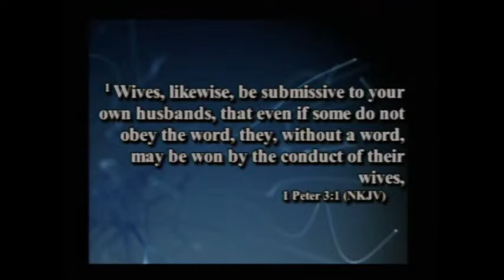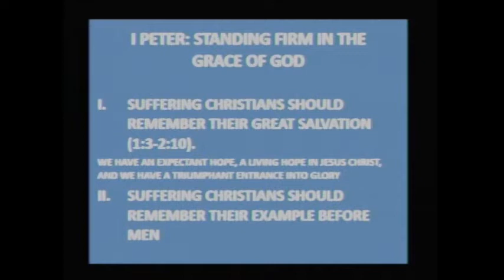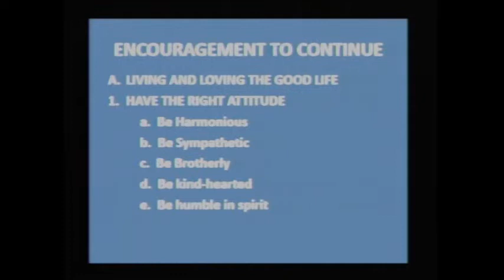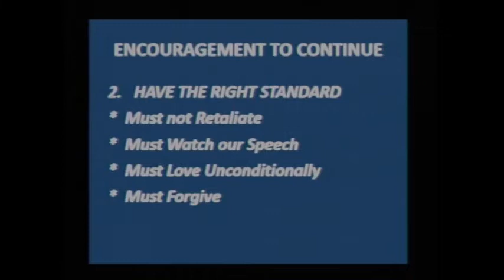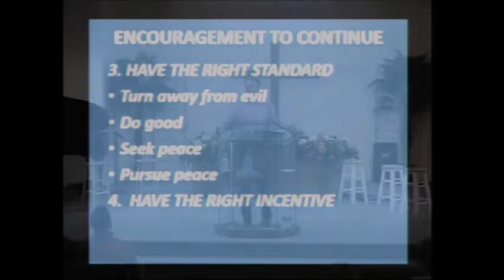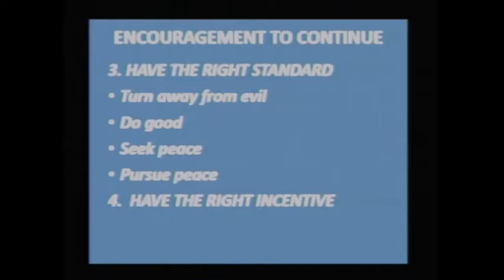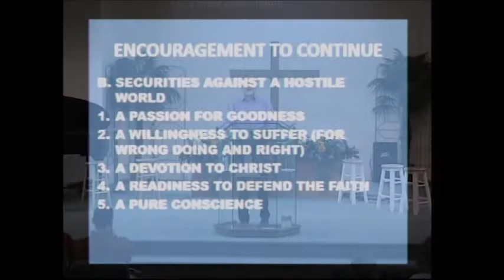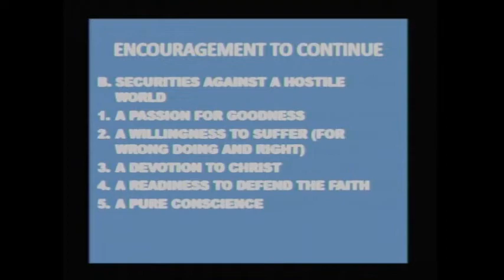I Peter - Standing Firm In The Grace Of God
Encouragement To Continue, I Peter 3:8-17